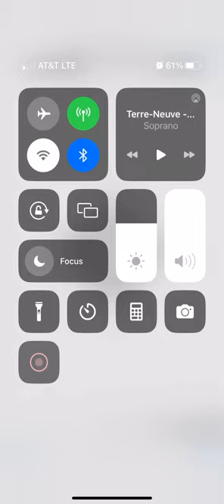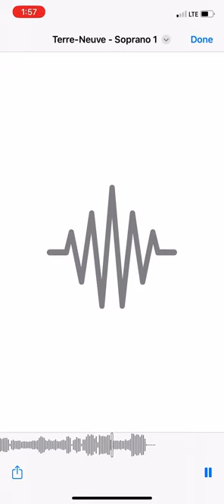July 20, 2023